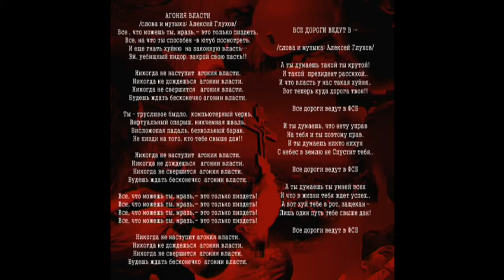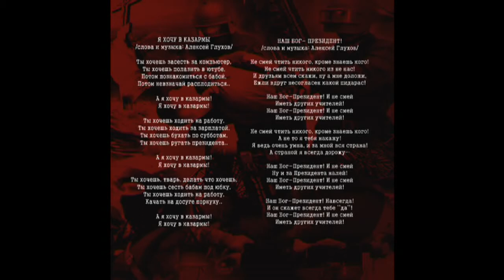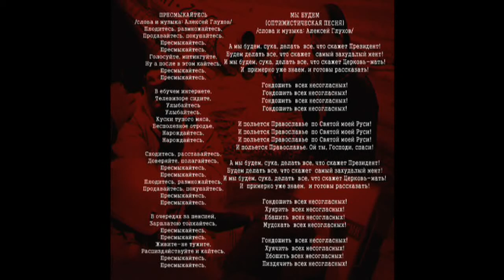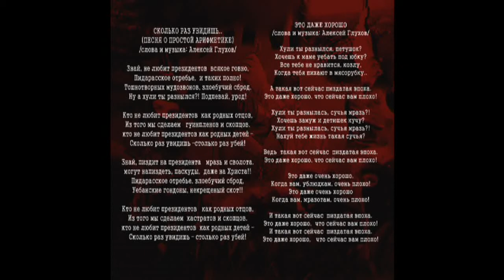АНСАМБЛЬ ХРИСТА СПАСИТЕЛЯ И МАТЬ СЫРА ЗЕМЛЯ (2018) ''Наш Бог-Президент!'' [full album]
(с)2018 Zymotic Productions, Russia, Tver
Alexey Glukhov (''MOTHERLAND HAMMER'' band)
(lyrics and music by Leonid Efremov)

►Поддержать!!: Сбербанк: 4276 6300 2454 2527
⭕ ZYMOTIC PRODUCTIONS (all other projects of label and band members):
⭕ МУЗЕЙ РЕДКОСТЕЙ АЛЕКСЕЯ ГЛУХОВА (Собрание редкостей, странностей, ручной работы, коллекционных предметов живой и неживой природы от Алексея Глухова)
⭕ Проект ''ШАЛАВА ИЗ ТВЕРИ'' (гоп-стоп-рок, дворовый рок. Стёб от участников АХС и МСЗ):
►Заказ дисков и любые деловые вопросы:
(Full catalogue for sale & all questions)